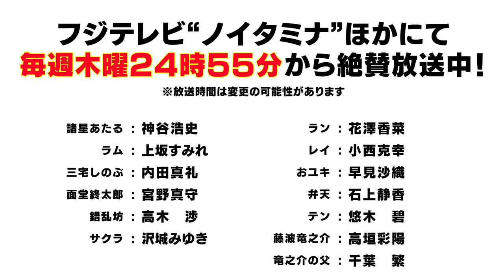Preview Episode 39 - SECOND SEASON - "Urusei Yatsura 2024" - うる星やつら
Prévia do Episódio 39 - SEGUNDA TEMPORADA - "Urusei Yatsura 2024" - うる星やつら